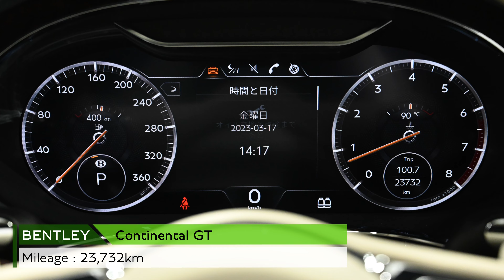【ベントレー神戸 】Bentley Continental GT (車体末尾番号：491）